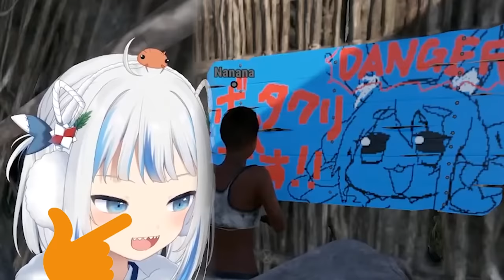SNOt Team goes Caveman Mode in Rust【 HololiveEN 】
I wish SNOT Cast was real..

Sources:
Mumei different emotions - @DDOLBANG11
Gura different emotions - @DDOLBANG11
Fauna different emotions - @DDOLBANG11
Ina gendou pose - @Bevist4
Small Mumei art - @JAZZ_JACK_KHT
Mumeri LTT meme - @bread_forbidden
Fauna mascot - @asagi_0398
Mumei angry\surprised - @gyaheung